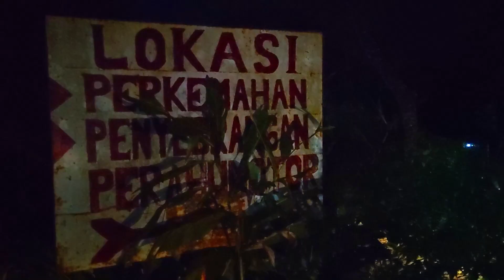SOLO CAMPING DI ROOF TENT PINGGIR DANAU | MEMANCING | VITARA ESCUDO SIDEKICK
Camera : Phone Google Pixel 4
Editing : Flimora X